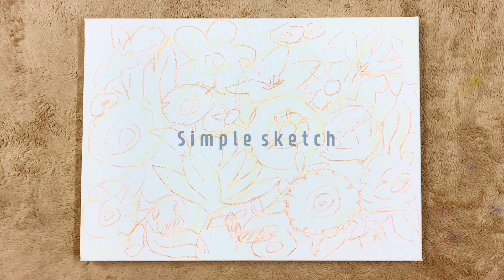아크릴화 꽃그리기 서정적 Painting flower drawing 취미미술